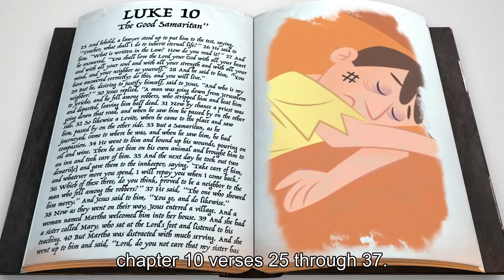07-03-2022 – Elementary - (K5-5th Grade)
Make Waves - The Good Samaritan